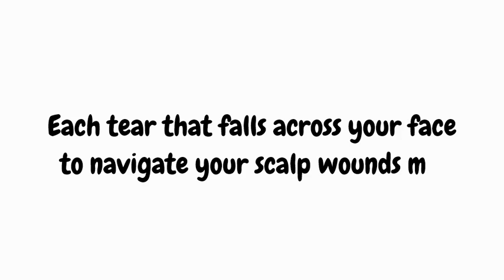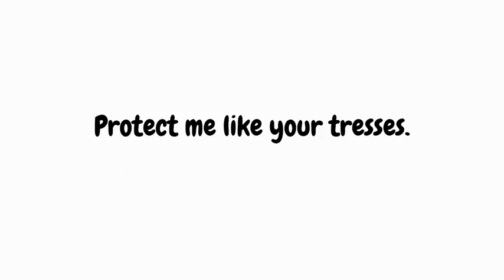Zemi Stewart - "Can You Hair This Heart?" (Lyric Video)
Zemi Stewart performs her original poem "Can You Hair This Heart?" The poem is a prompt for women to ensure their heart is handled with the same care and attention that their hair is given.